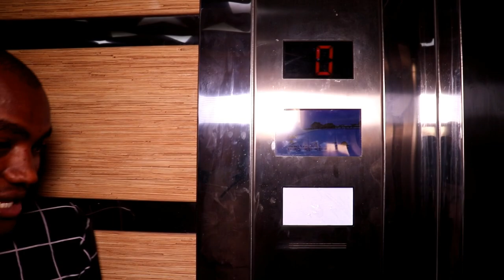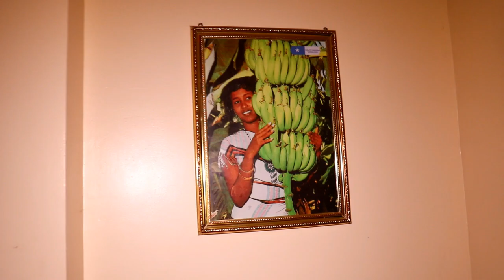HASSAN TOP OO WIISH BARNAAMIJ KU DHEX QABTAY MUUQAALKA ADDUUNKA 2020 HD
(HASSAN TOP OFFICIAL)
KU DHUFO SI AAD U DAAWATO